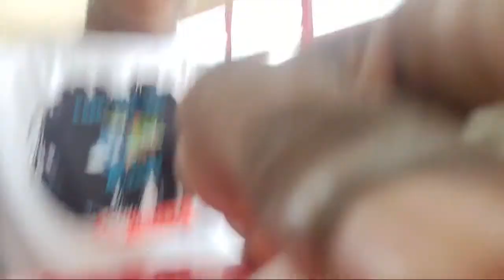adventure days buying street food